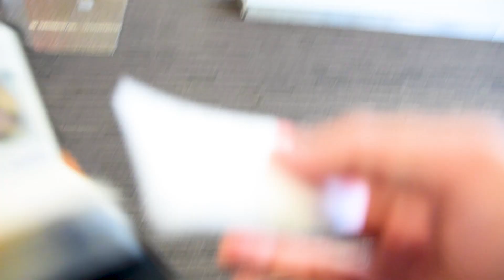[Flight-Report] TURKISH AIRLINES | Brussels BRU ✈ Istanbul IST | Airbus A321NEO | Take Off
Hi guys,

Welcome for this new video and flight report.

It's December 2021 (yeah I know I a professionnal procrastinator) and I was looking for a destination to go to on holidays.
I really wanted to leave Brussels and go to a sunny destination. But the choice actually was really obvious. Seeing a Universal EXPO was clearly on my list of experiences I wanted to have in my life, and one was on this year, the one in Dubai. I've been to Dubai many times, but only in transit so it was also a good opportunity to visit the city.
So LET'S GO TO DUBAI !!!

And for this video, I'm flying from Brussels (BRU) to Istanbul (IST) with Turkish Airlines in an Airbus A321NEO. And here you have the take off from Brussels.

FLIGHT DETAILS:
Flight: TK1938
Airliner: TURKISH AIRLINES
Aircraft: Airbus A321NEO
Class: Economy
Departure Airport: Brussels BRU
Arrival Airport: Istanbul IST
Departure Time: 11h25
Arrival Time: 16h55
Seat: 21A

Description
Camera: Nikon D5300
Camera stabilizer: /
Video editing app: Adobe Premiere Pro

Thanks a lot for watching, I hope you enjoy this video.
Cheers guys